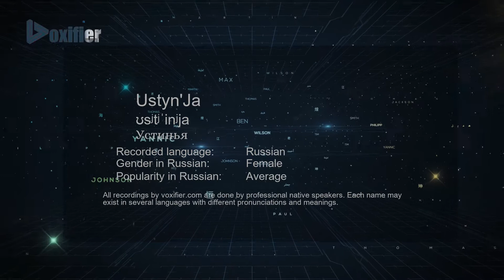How to Pronounce Ustyn'Ja (Устинья) in Russian - Voxifier.com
This is the Russian pronunciation, gender, and phonetics recording of the name Ustyn'Ja (Устинья). The same name may exist in other languages with different pronunciations. Check the meaning of name along with other possible pronunciations or similar names for free Voxifier uses the help of expert linguists to simplify pronunciations by replacing some special sounds with sounds more commonly available across all languages.